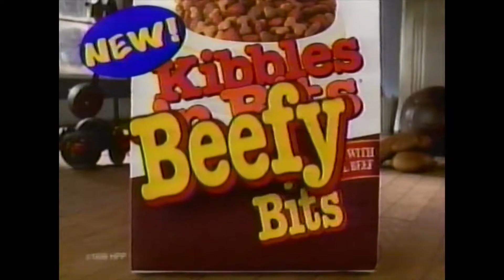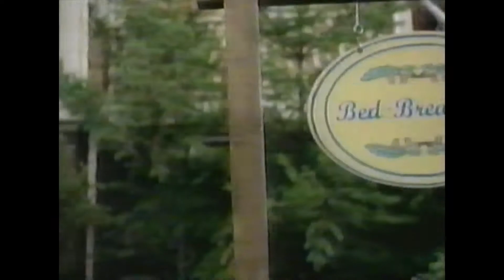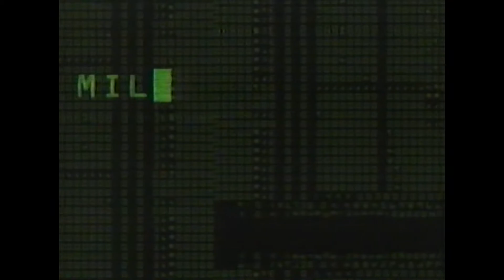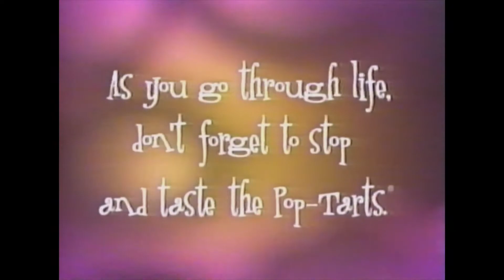WBFS UPN33 "The Wiz" Commercials June 27, 1999 | Off-Air Memories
Ah, yes. There's more in store of Off-Air Sunday Memories!

We're back with another installment of Off-Air Sunday Night Memories, tonight we are looking at ads that aired during "The Wiz". Yes, the Sidney Lumet-directed film written by the late Joel Schumacher. By the time you're watching this, we've seen a lot of changes in our world, and this and the next batch should emphasize that. (Not that, this channel is being political or anything, but at the same time we can't ignore that has happened over the summer).

Contributions will go towards maintenance (bills, upgrades), paying our cast, etc.

SOCIAL MEDIA
Let’s connect:

END GUIDE CREDIT

Georgie J. Alexia

Bianca the Mime. Tamara Abrosimova

Randie Rewind. Donnie Pierre

Cathy the Mime/El Mimo Cathy. Cataliana Arenas
(Courtesy of Creative Stage Productions)